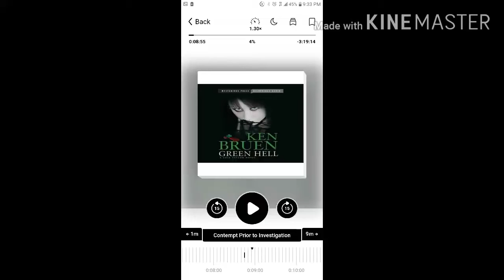Crime Fiction #5 || Ken Bruen, John Connolly & James Herburt || 🍀 Erin go Braugh!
Irish Crime Fiction